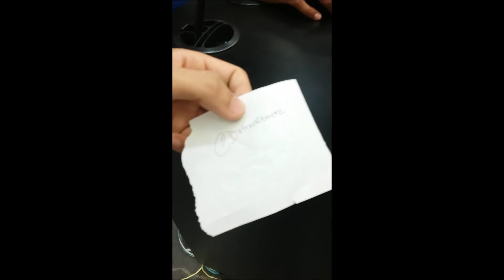Welcome to Sole Life, Vlog #1 pt.1